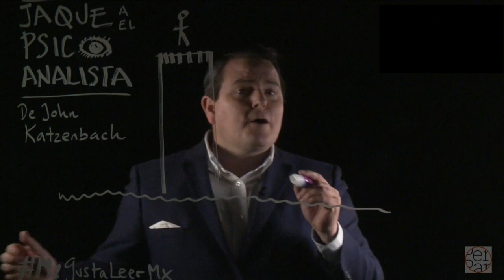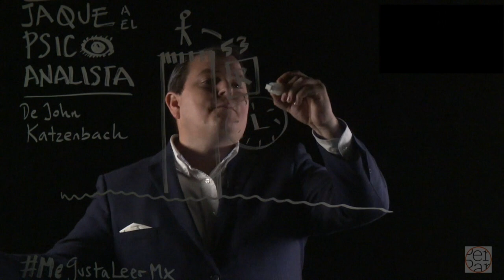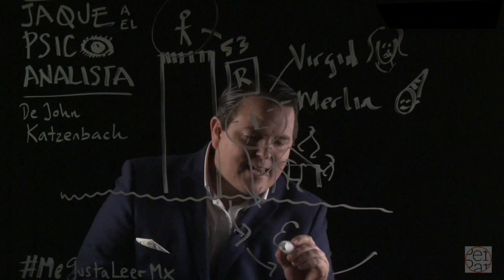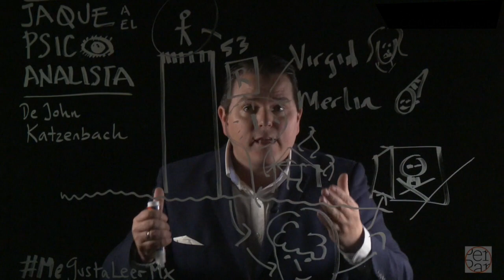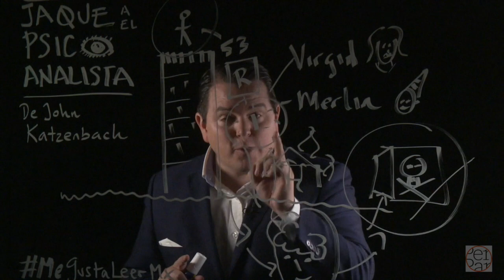Dibujomentarios: JAQUE AL PSICOANALISTA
Francisco García Pimentel nos relata en pocos minutos y con increíbles de qué va JAQUE AL PSICOANALISTA. ¡No se lo pierdan!